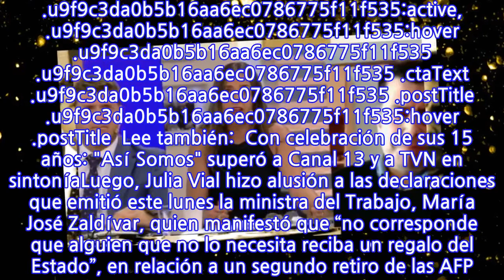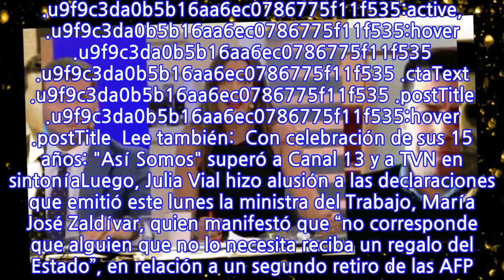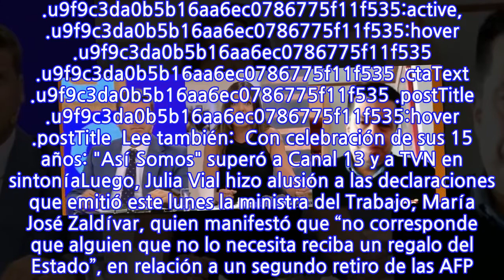“¡Paremos la tontera!”: Julia Vial golpeó la mesa en ...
INFORMATION
• Source: fotech